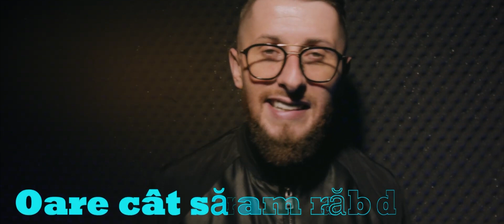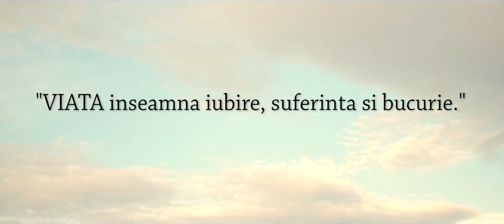REVELION cu Nicolae Guta - Cele mai frumoase HITURI